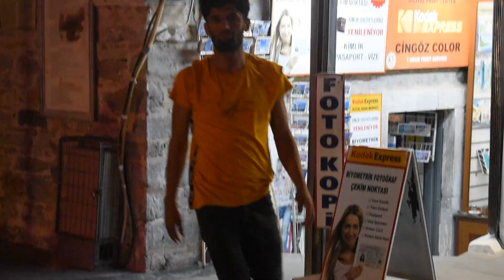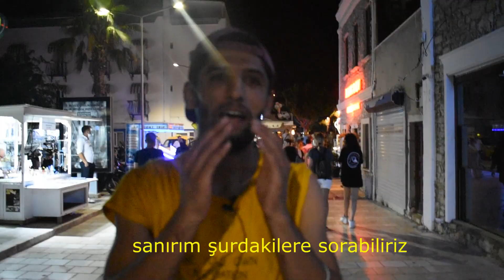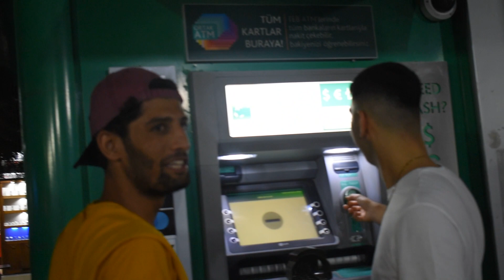ZOR SORU #1 | EN SON NE ZAMAN ÖPÜŞTÜNÜZ ?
MERHABA ARKADAŞLAR YENİ VİDEOMUZ ile GENE SİZİNLEYİZ VE SİZLER İÇİN YENİ VE YENİDEN VİDEO ÇEKMEYE DEVAM EDİYORUZ.BİZLERE DESTEK OLMAK İÇİN ABONE LİKE VE SONRAKİ VİDEO NE OLMASINI İSTERDİNİZ YORUMLAR KISMINA BIRAKMANIZ. ŞİMDİDEN İYİ EĞLENCELER.

KAMERA /CAMERA
NİKON D3500